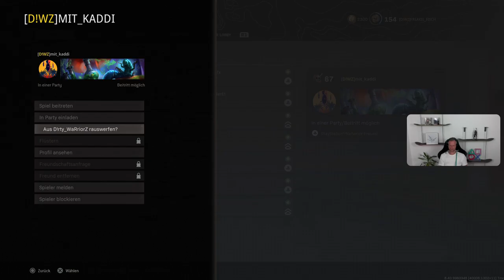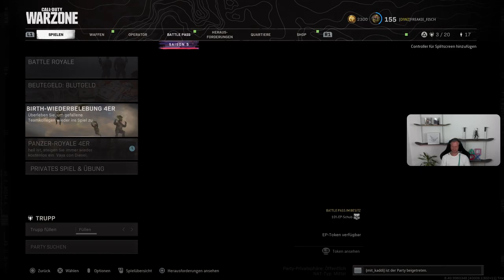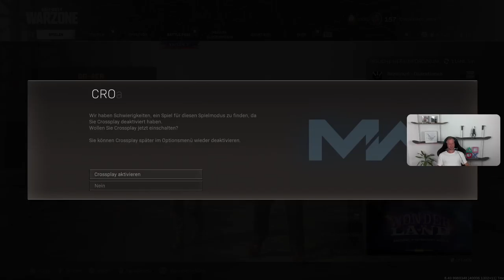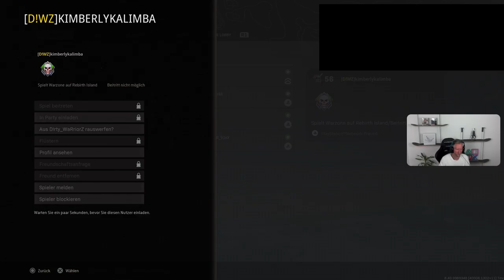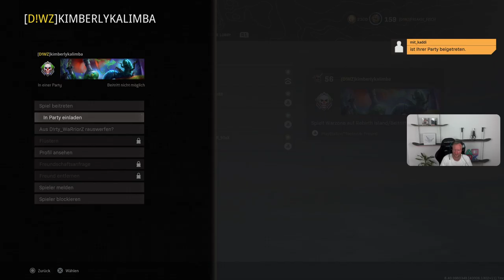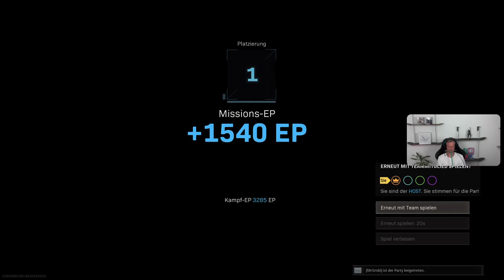Season 5 Grind Teil 4